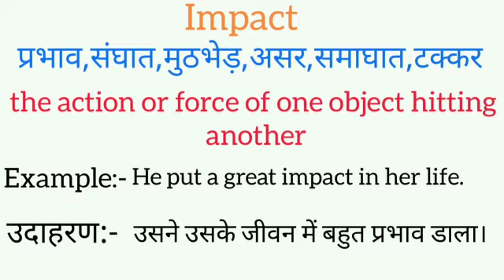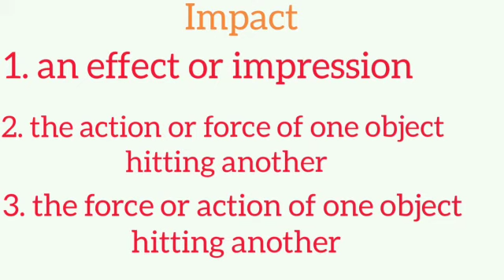Impact meaning in Hindi & English | impact ka matlab kya hota hai | word meaning English Hindi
impact
impact meaning
meaning of impact
what does impact mean
impact means